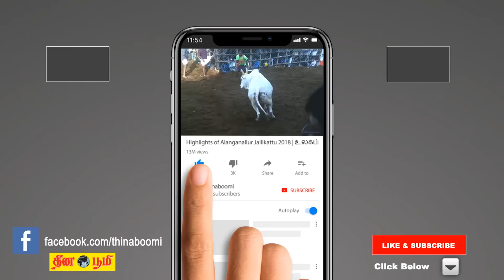Aippasi matha rasi palan 2020 | Meenam (Pisces) | மீனம் | ஐப்பசி | October month predictions